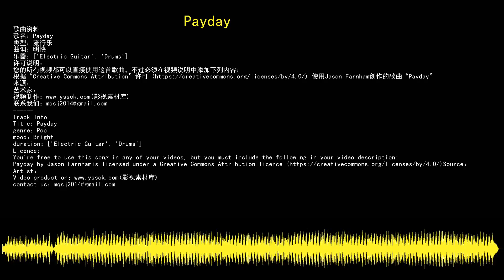youtube audio library 免费无版权音乐库 免费背景音乐下载 Payday 流行乐 Pop 明快 Bright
歌曲资料
歌名：Payday
音乐制作：Jason Farnham
类型：流行乐
曲调：明快
乐器：Electric Guitar,Drums
许可说明：
根据“Creative Commons Attribution”许可 使用Jason Farnham创作的歌曲“Payday”
来源：
艺术家：
Track Info
Title：Payday
artist：Jason Farnham
genre：Pop
mood：Bright
duration：Electric Guitar,Drums
Licence:
Payday by Jason Farnhamis licensed under a Creative Commons Attribution licence
Artist：